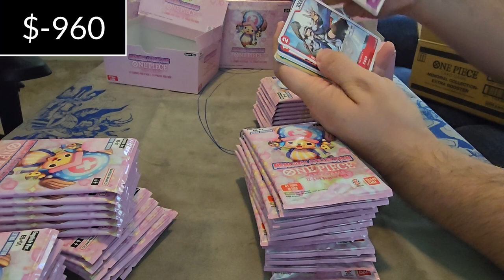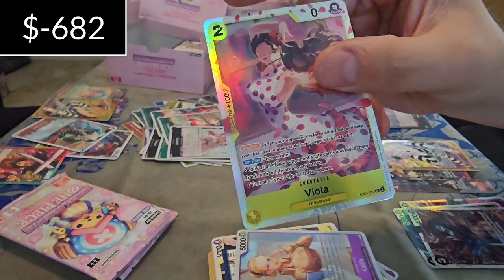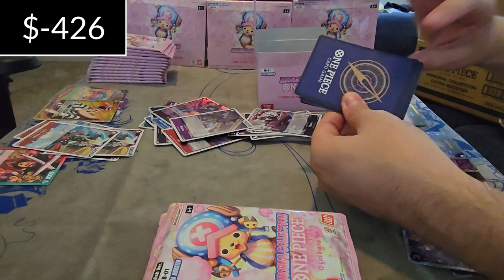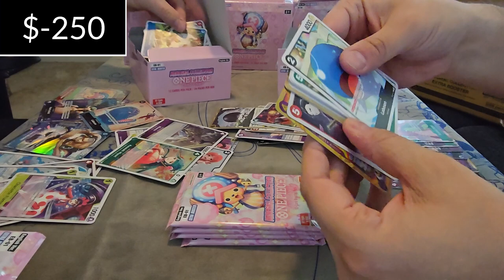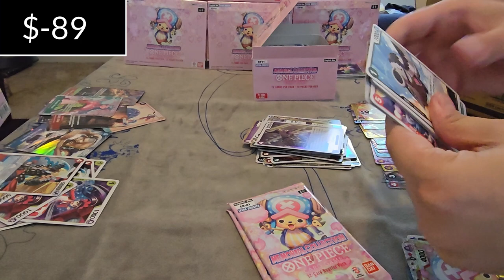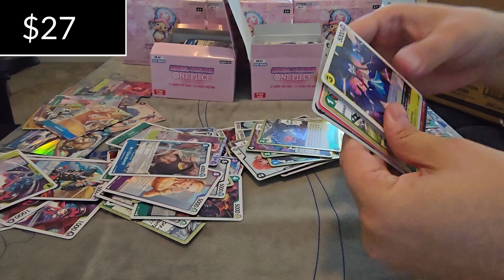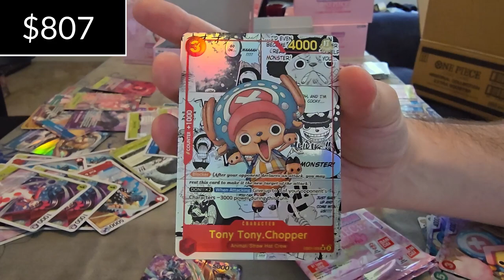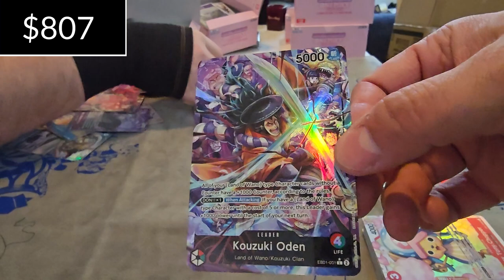Do we hit the manga chooper? How much would we have made if we opened the case in todays market?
Old video of us opening a case of EB01 I just found  and thought it would be fun we checked in on the set  and saw how much we would of pulled in todays market! Enjoy.